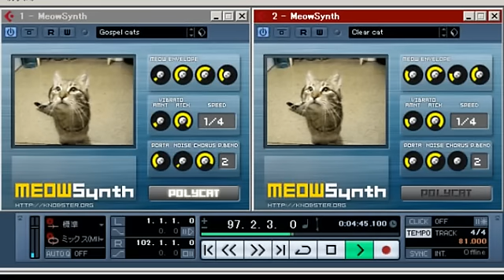NOT FOUND / Mr.Children ミスチル [MEOWsynth]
cute cats sing